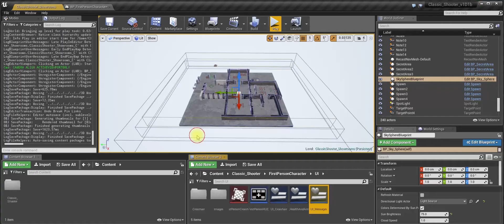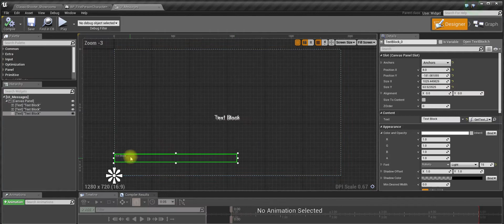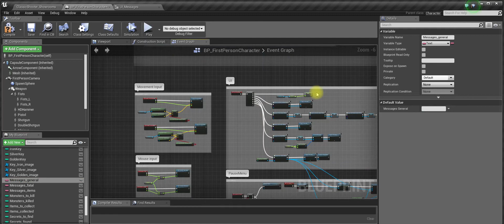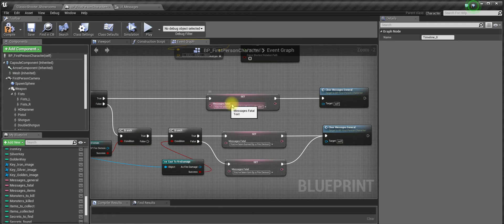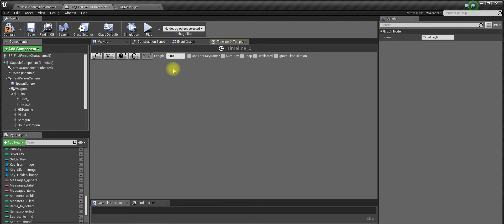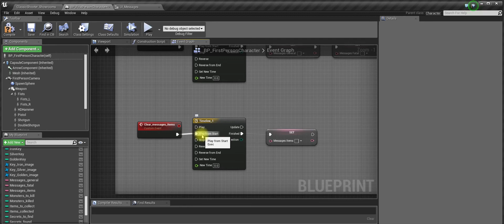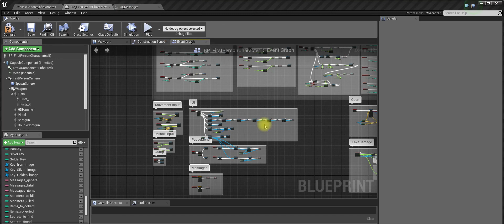ClassicShooter 04 03 Messages